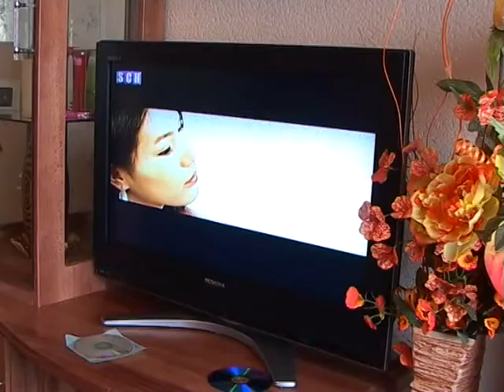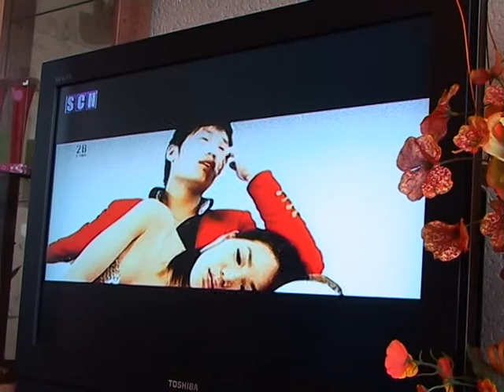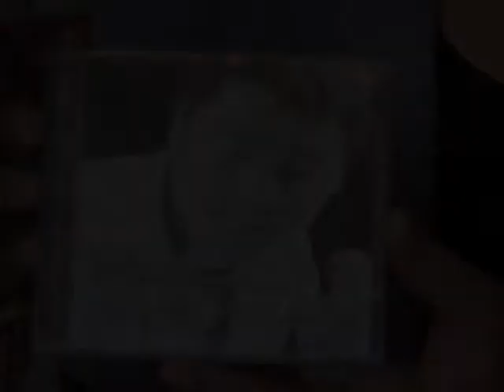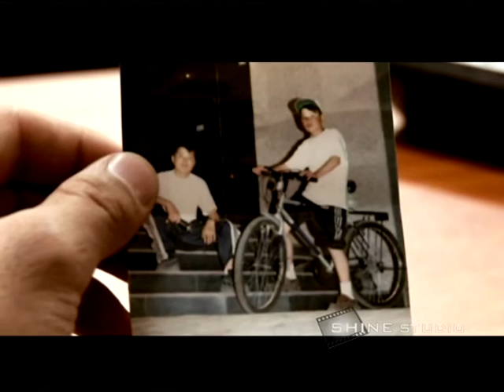Энгүүн яриа Дуучин П.Идэржавхлан 2006 он